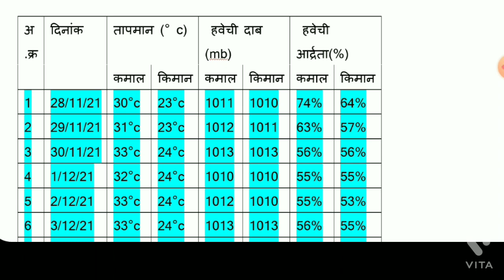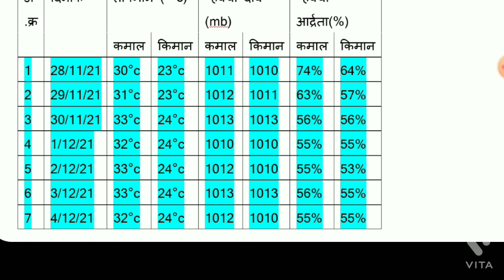विकास इयत्ता नववी विज्ञान प्रात्यक्षिक नोंदवही / भाग2/प्रात्यक्षिक क्रमांक 7/Mathematics Easy Way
विकास इयत्ता नववी आणि तंत्रज्ञान प्रात्यक्षिक नोंदवही

इस विडियों में इयत्ता नववी विज्ञान आणि तंत्रज्ञान
प्रात्यक्षिक नोंदवही का विज्ञान भाग 2 का प्रात्यक्षिक क्रमांक 7को पूर्ण कराया गया है।

प्रात्यक्षिक-क्रमांक7
विकासइयत्ता _नववीविज्ञान _आणितंत्रज्ञान_प्रात्यक्षिक_नोंदवही

Pawan singh